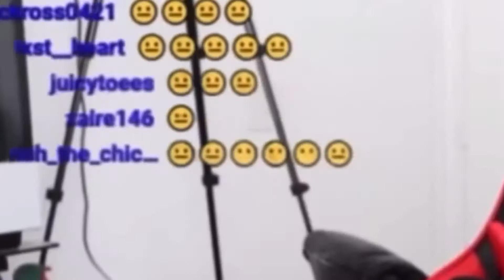truth or dare *FUNNY*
SORRY FOR NOT POSTING ON FRIDAY MB